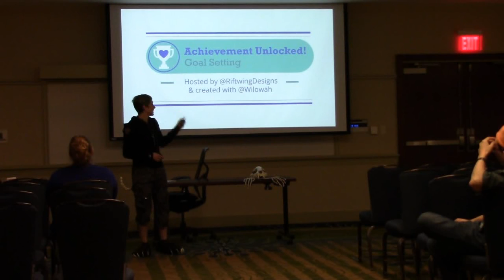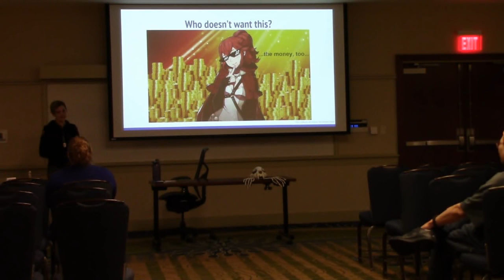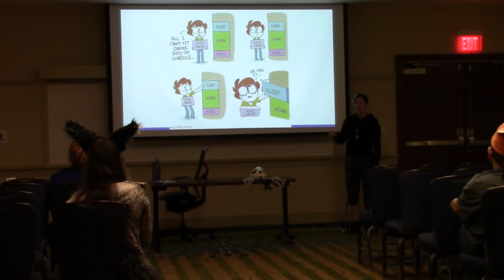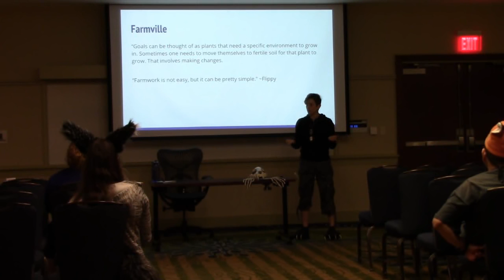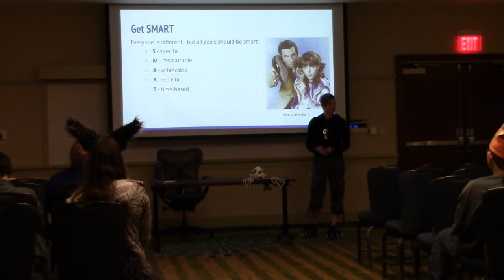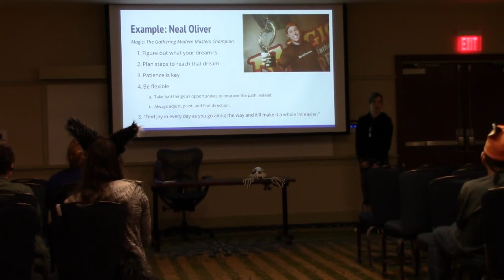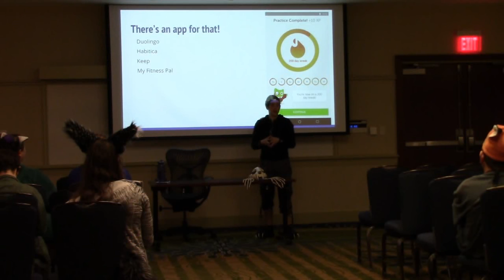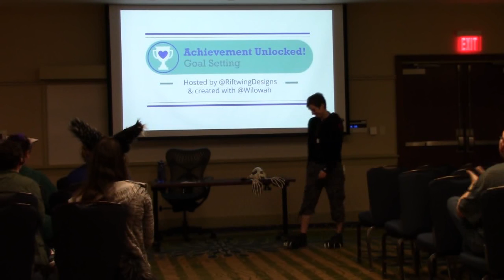FA United 2018 Achievement Unlocked: Goal Setting IRL Panel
In this panel, I present ways to set small achievements in order to reach your goals! This was shared with FAU (Fur Affinity United) in August 2018. I am glad to present this at other conventions - please let me know if you are interested!